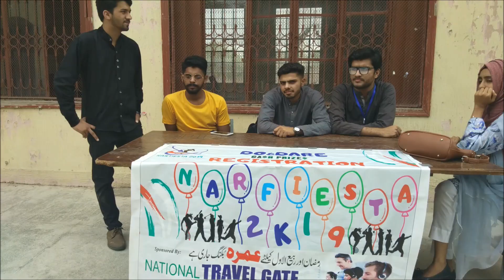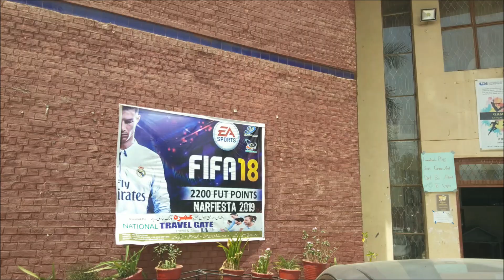University of Narowal |vlog|Rana Abdullah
Prosperous Jounrney with fortunate Tribe